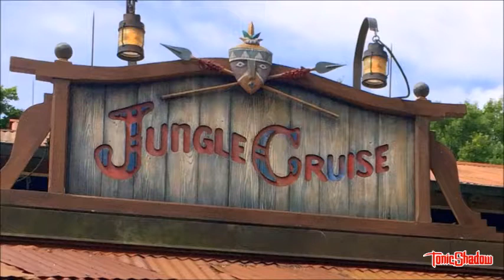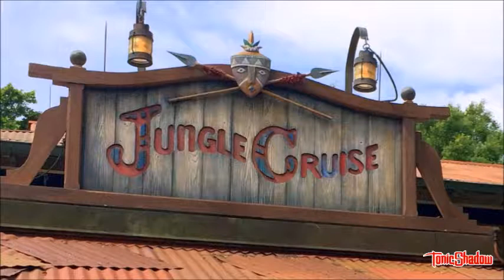Radio T.S. - Magic Kingdom - Track 12: Jungle Cruise (Line Cue)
Hi this is "Radio T.S." bringing you the music of Disney Parks! :D

It's time to take a cruise in the jungle! :D

Intro and Outro Music:- "Zero - Ralph Breaks the Internet OST" (c)